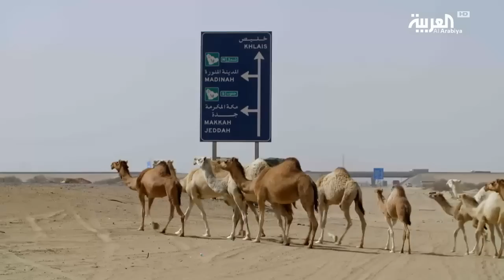على خطى العرب: بين جمدان والنبع – الحلقة 10